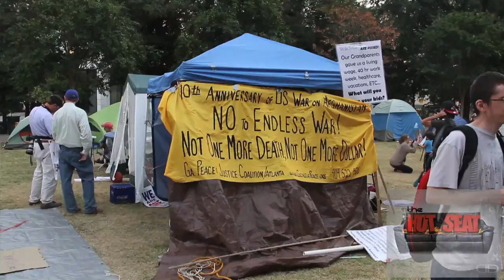Inside Occupy Atlanta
HOTSEAThaas takes the cameras In this trailer thru Woodruff Park now named Troy Davis Park by OCCUPYATLANTA.